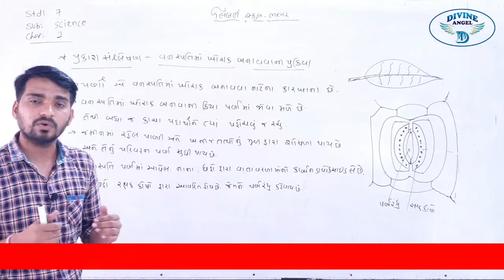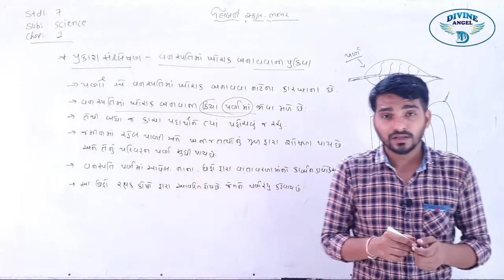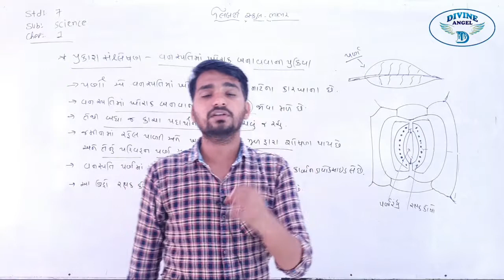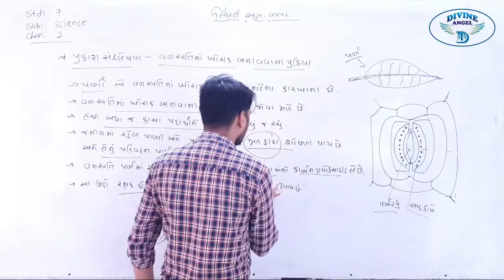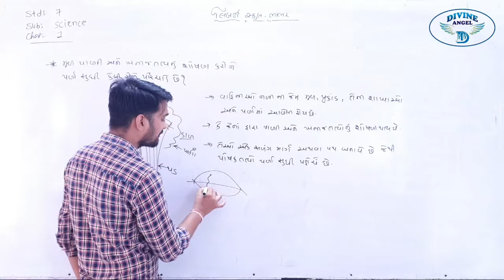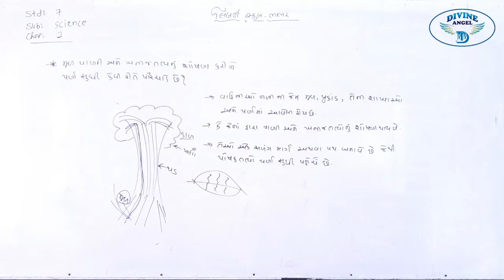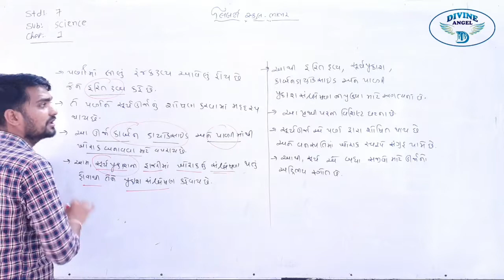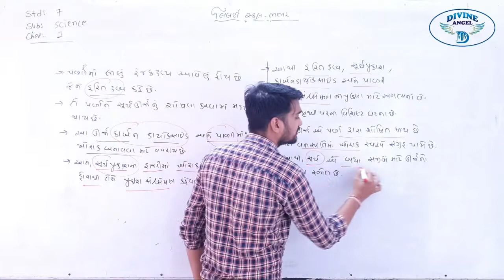7th Science in Gujarati | પ્રકરણ - 1 | લેક્ચર 2 | by અલ્પેશભાઇ સર | Liberty School,Bhabhar